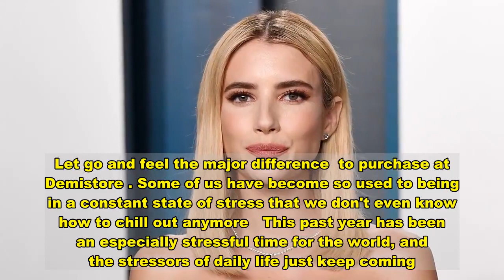Keep Calm & Carry On - Studies Show These New Cherry Gummies May Reduce Stress by 62%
We want you to take a second to acknowledge what's going on in your body right now. Even if you don't think you're currently tense, try relaxing your shoulders, your back, your legs, your mouth and your eyebrows right now. Let go and feel the major difference  to purchase at Demistore . Some of us have become so used to being in a constant state of stress that we don't even know how to chill out anymore   This past year has been an especially stressful time for the world, and the stressors of daily life just keep coming. There are so many good things to look forward to, but it can be hard to see the light when your brain is constantly buzzing with nervous "what-ifs" and to-do lists. You might not be able to clear your schedule and take a vacation right now, but what you can do is help manage that stress on the day to day. All you need to do is eat a couple of yummy gummies  to purchase at Demistore   Calm Sweet Calm  to purchase at Demistore  is brand new to the celebrity-loved HUM roster, its goal to ease your stress symptoms and let you relax with a soothed mind and body. How? With science. Calm Sweet Calm claims to help reduce cortisol levels in your body. Cortisol is your body's main stress hormone, known as the "fight or flight" hormone because it keeps you from thinking and reacting properly in stressful situations. Prolonged exposure to cortisol may also "ultimately lead to poor energy levels, a weakened immune system, poor sleep quality, skin and hair health and a number of other serious health consequences."   What does HUM use to fight off this rise in cortisol levels? Two key ingredients: the stress-reducing ashwagandha and the mood-boosting L-theanine. If you've taken ashwagandha before, you may be backing up slowly, knowing the familiar bitter taste, but don't let that drive you away. These gummies have a natural sour cherry flavor to cover up the bitterness. A five-star reviewer has already called them "delicious"   Based on a study of 98 participants who received 125mg of Sensoril ashwagandha for 60 days, these Calm Sweet Calm gummies may bring about a 62% decrease in stress symptoms when you take them consistently. That's major, especially considering how easy they are to take. Take two per day, any time of day, with or without food   Each container of Calm Sweet Calm  to purchase at Demistore  comes with 60 vegan gummies in an adorable heart shape. Oh, and along with being vegan, these gummies are non-GMO, gluten-free and sustainably sourced. Now we can really breathe a big sigh of relief   . Happy shopping